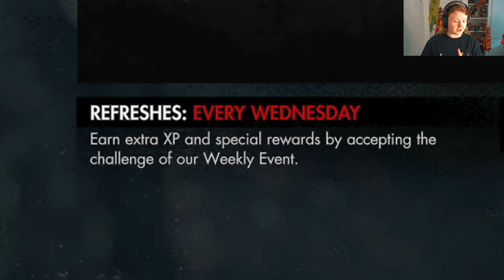ZOMBIE ARMY 4 DEAD WAR WEEKLY EVENT!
Got any game suggestions? Leave a comment in one of my videos!

For Dad...

Welcome one and all!  I upload horror games, RPG's, shooters, anything! EVERYONE IS WELCOME! I hope you'll enjoy the content I will be creating!

Always Thankful